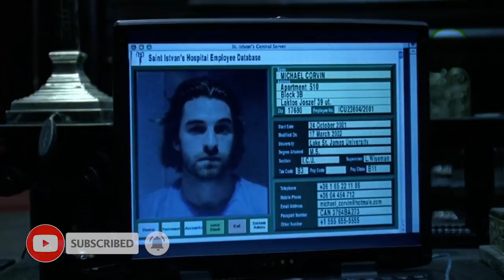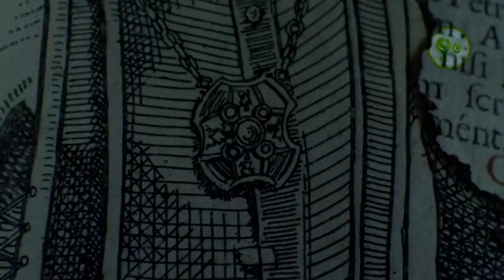កំពូលបីសាចជញ្ជក់ឈាម | Underworld | Maorm